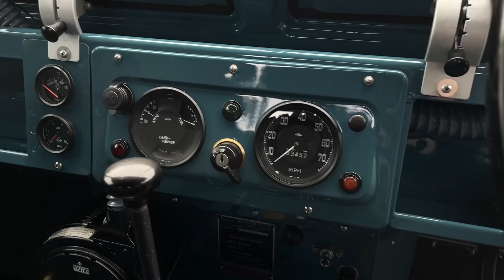1966 Land Rover Series IIA 88" SWB 2.25 Petrol